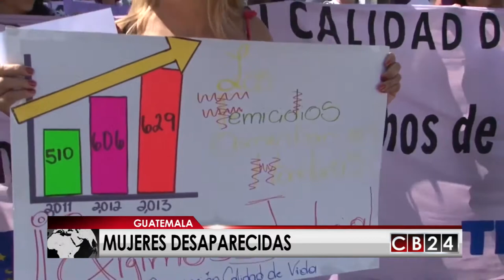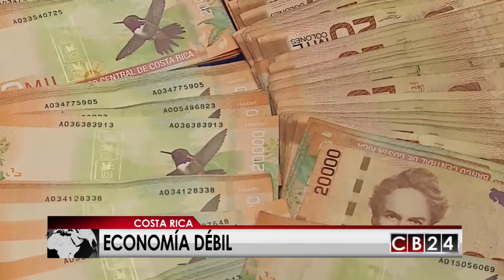Así está Centroamérica este 8 de agosto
Conozca lo que está pasando en nuestra región este 8 de agosto en el siguiente resumen de informaciones centroamericanas.